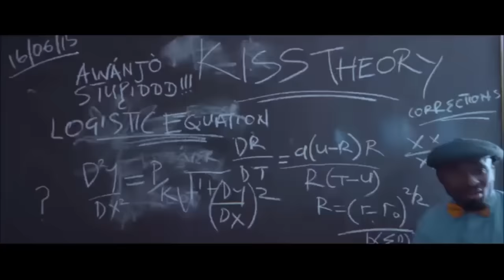Capital Hill's Mz Kiss on My Music & I (Trailer)